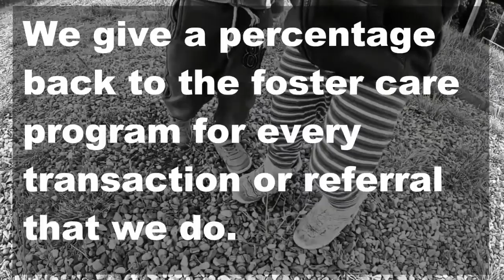Airbnb Orlando - 10 Interesting Facts About Airbnb Investments | The Giff Group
Airbnb Orlando - 10 Interesting Facts About Airbnb Investments

Orlando Realtor with Preferred Brokers Realty